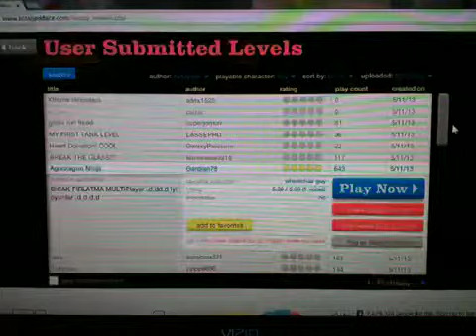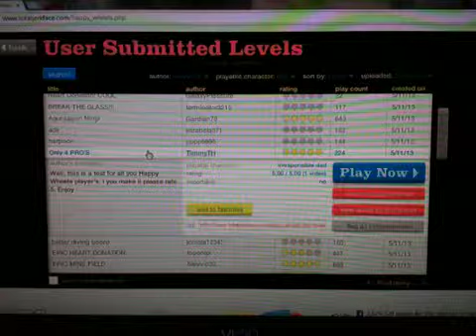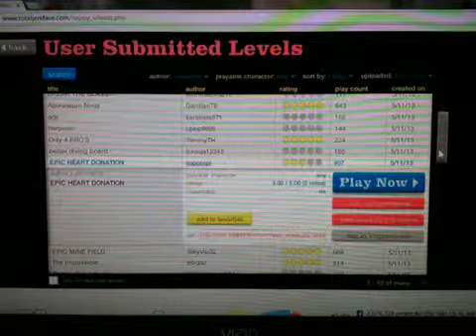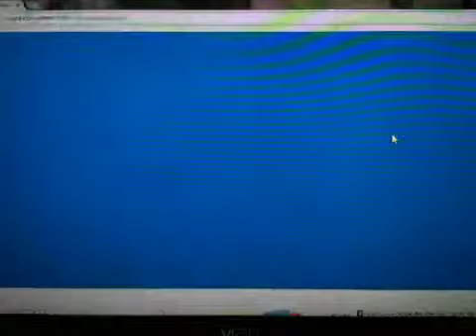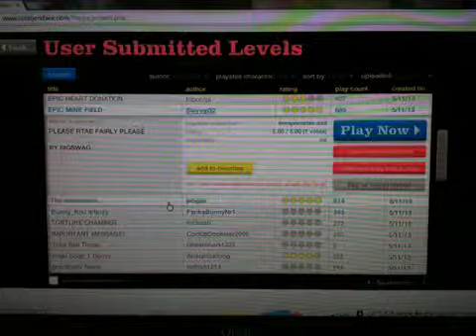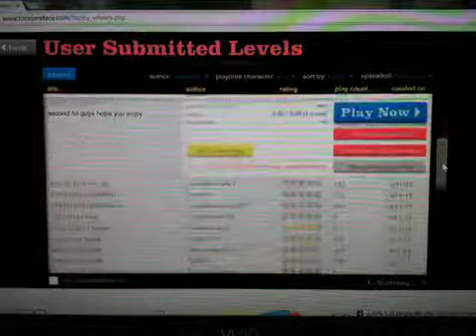Happy Wheels: Axes Aren't Couches!!!!